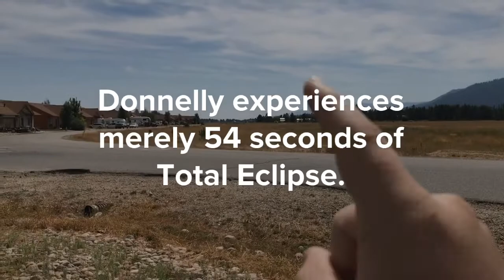HD | Photog Adventures Travels to the Path of Totality | Stop Two Donnelly, Idaho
Actually INSIDE the PathOfTotality now in Donnelly, Idaho. A beautiful and quaint stretch of long narrow valleys bordered by forested mountains and lots of rural charm. I have never been here before but I am loving it!

Will the single highway access point to the longest TotalSolarEclipse duration get nuts tomorrow morning day of Eclipse2017??

Possibly...but sleeping only 38 mins from my target 2 minutes and 7 seconds Totality Duration feels really good right now. I. Am. Ready! 😃😃😃